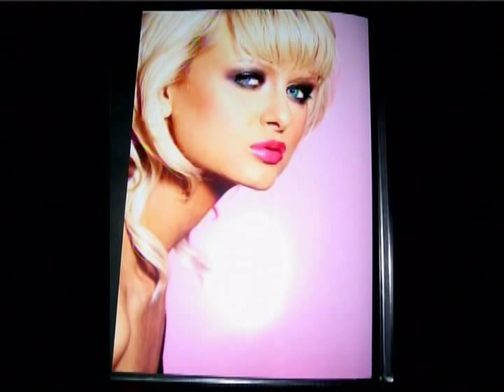Natalie Reid Sexy Model Pictures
Natalie Reid sex modeling pictures